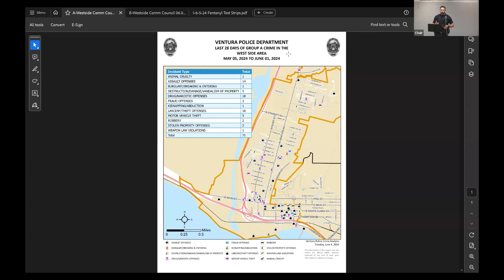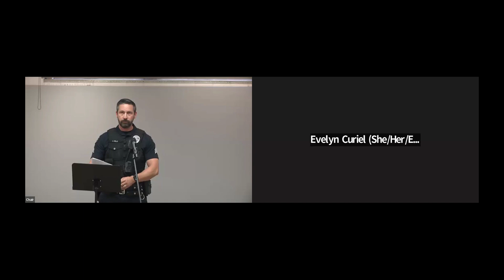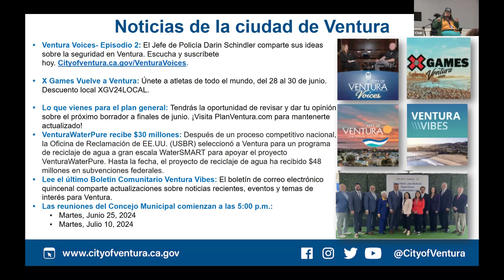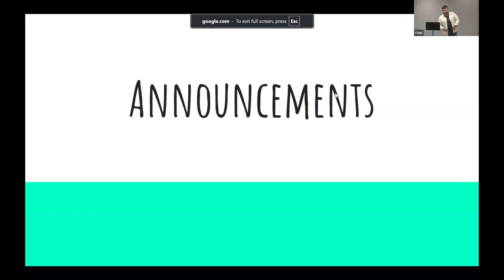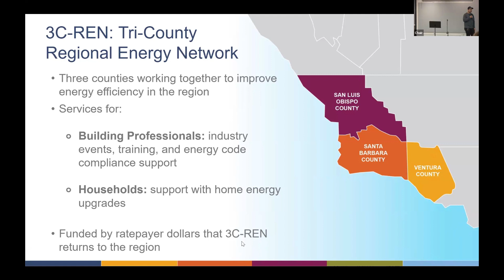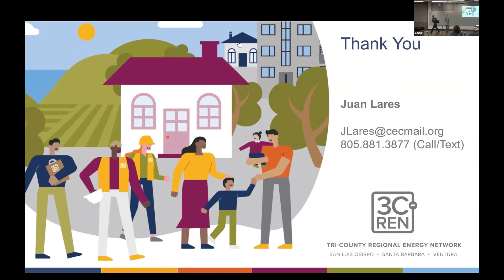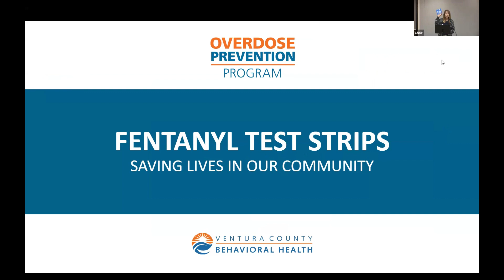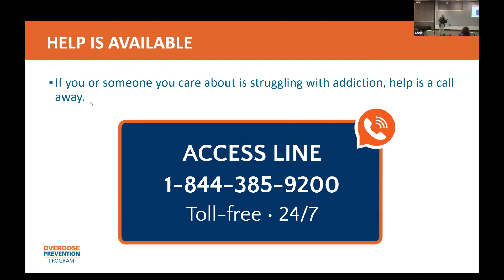June 2024 - WCC General Meeting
I. Call to Order and Opening Remarks (30 Minutes)

A. Introductions

Welcome & Recognition of everyone present – Chair Cuevas

Headsets available for interpretation during in-person meetings & how to choose language online

Invitation to membership – Vice Chair Figueroa

B. Standing Reports

Patrol Watch Report – Commander Heard

City of Ventura Updates – Councilmember Campos & City of Ventura Communications Specialist Belalcázar

Treasurer's Report – Treasurer Zerbes

GPAC Report – Secretary / Public Works Liaison Freeman

Revite Committee Update – Committee Chair Whitehurst

II. Old Business Any items that are continuations from previous meetings. (5 Minutes)

A. City Service Request Information

III. Presentations (75 Minutes)

Home Efficiency Incentives - Presented by Juan Lares, Climate Programs Associate

California Rural Legal Assistance Group - Presented by William Figueroa, Directing Attorney

Overdose Prevention - Presented by Amy Duganne, Ventura County Behavioral Health

IV. New Business, Announcements, Suggestions, Concerns

Any items that are being presented for the first time. Items can be announced at the time of the meeting. (5 Minutes)

V. Open Comment Period

VI. Closing (5 Minutes)

Announce the date/time of the next General Meeting – August 7 at 6:30 PM

Appreciation for attendees & Adjournment